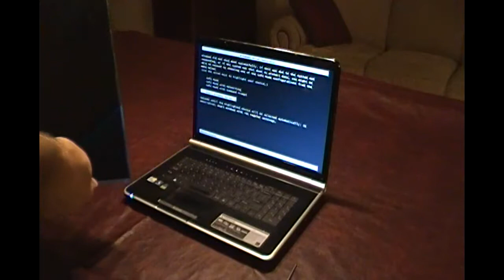Laptop screen replacement / How to replace laptop screen Gateway NV78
Step by step demonstration - replacing a 17" Screen on a Gateway NV78 Laptop